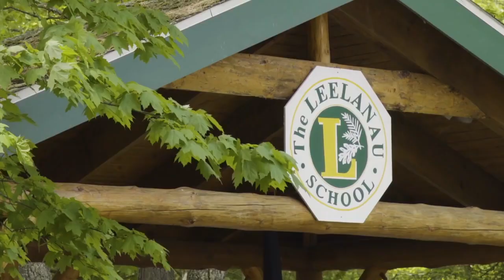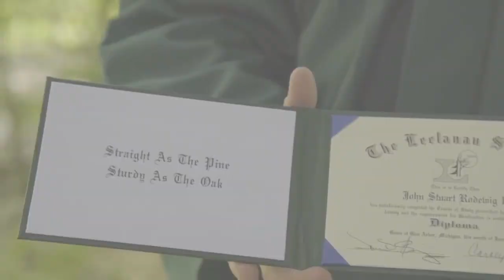Redirecting Your Path to Learning